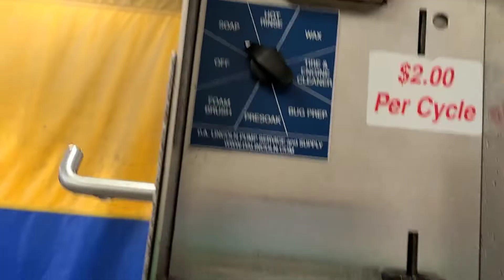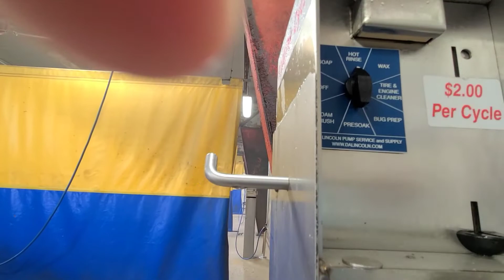BATH TIME | LIGO CHALLENGE | Baby Girl | all the way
taking a bath!